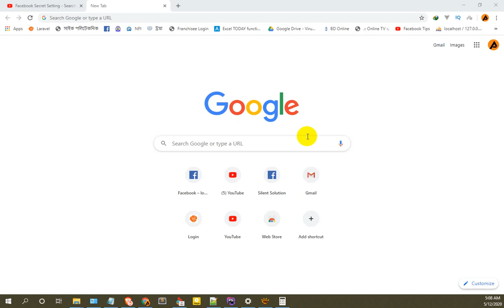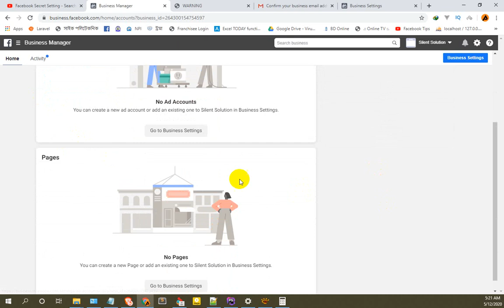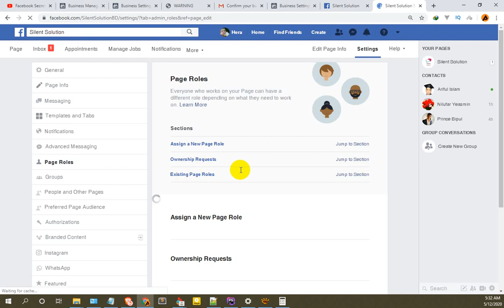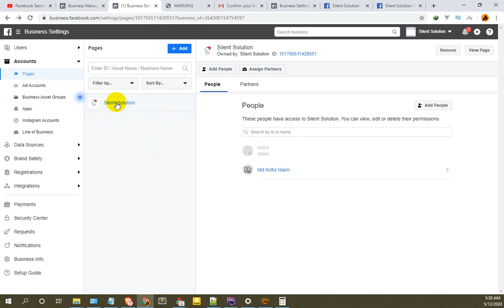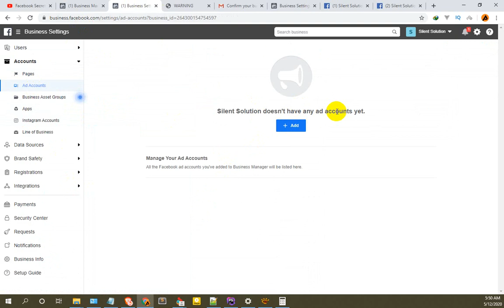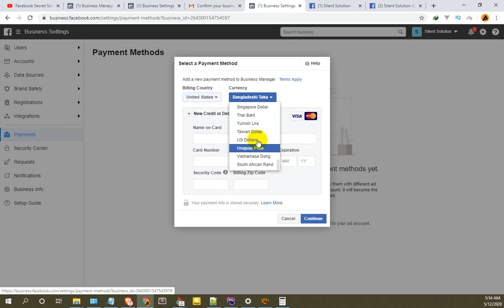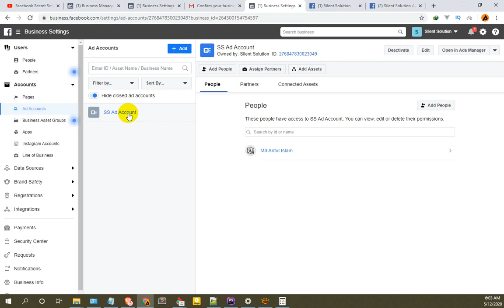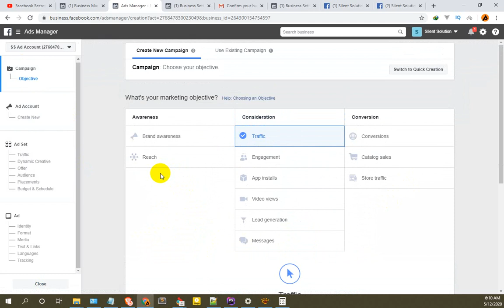Facebook Paid Marketing Part-1 | Facebook Business Account Create and Basic Settings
My friends tell me that they want to learn Facebook Paid Marketing and earn from here.
For there request, I discuss about Facebook Paid Marketing, when i recorded this video I don't have any preparation. Just discuss as like gossip.

Now i want to make Facebook Paid Marketing tutorials series.

In this video discuss about:
1. How to crate a Business Account
2. How to add(3 way) a Page in to Business Account and primary it
3. How to create Ad Account and Add People.
4. How to add a payment method and Bangladesh Card.